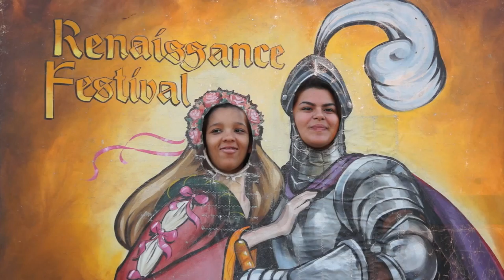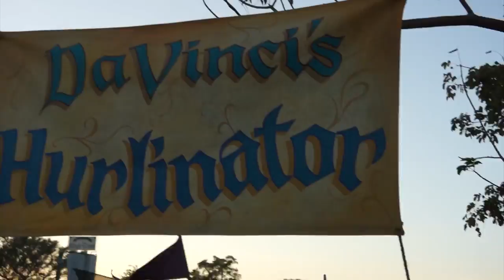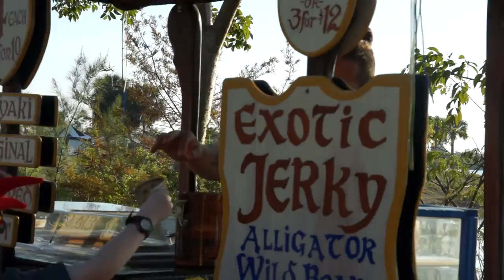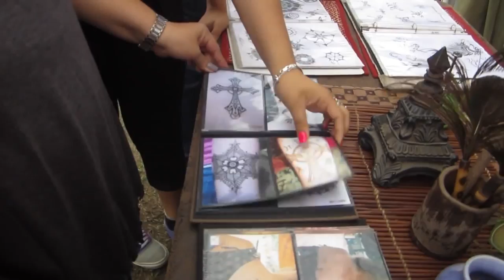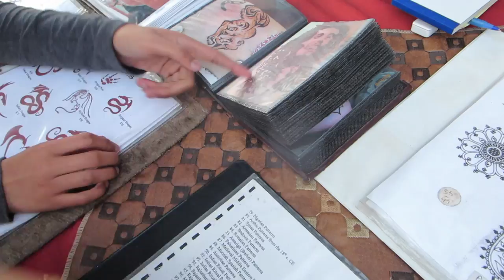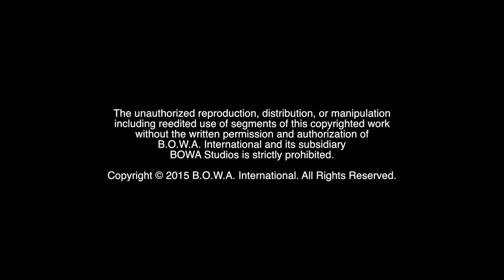THE FLORIDA RENAISSANCE FESTIVAL (Season 3, Episode 7)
What will can you see at the Renaissance Festival? How do you shoot a crossbow? What does authentic Celtic music sound like? Watch to find out!

The Motivation Mogul, Marketing Crusader and the rest of the family time-travel to the 14th century as they attend the Florida Renaissance Festival at Quiet Waters Park in Deerfield, Florida.

BOWA Studios
12080 Southwest 127 Avenue
Suite 305